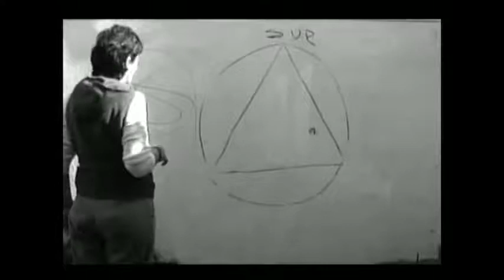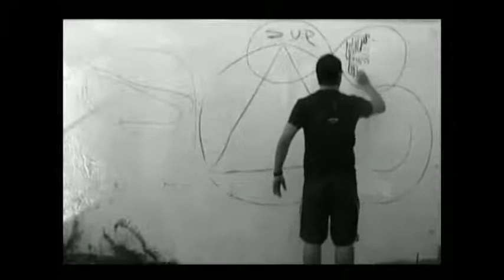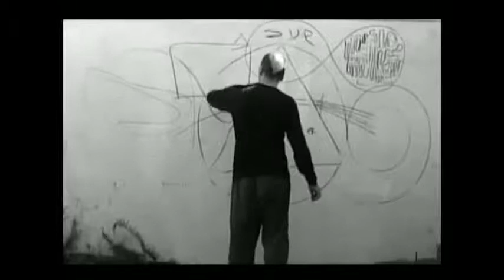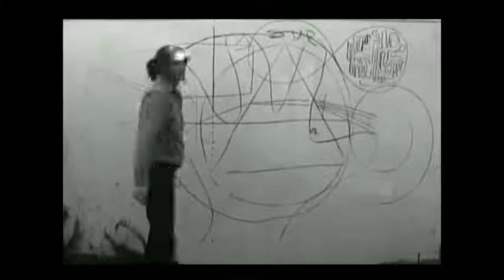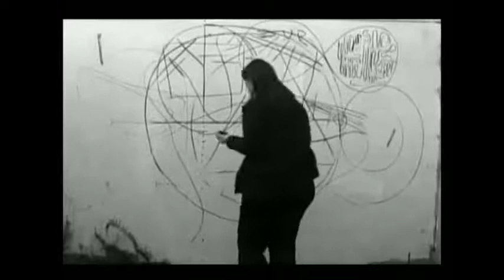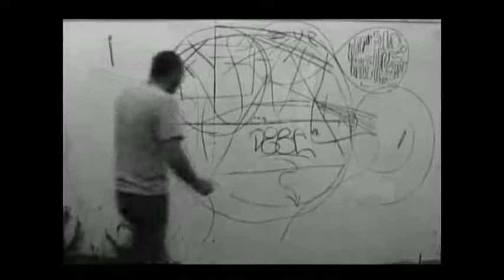Estelas.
Montevideo, Uruguay.
Grupo de personas dibujan su lugar en el mundo.
Inspirado en la obra Estela de Gabriel Orozco.